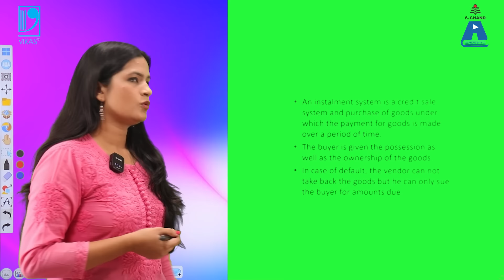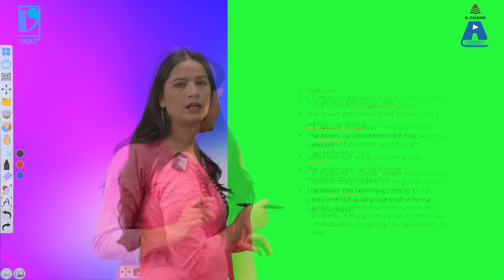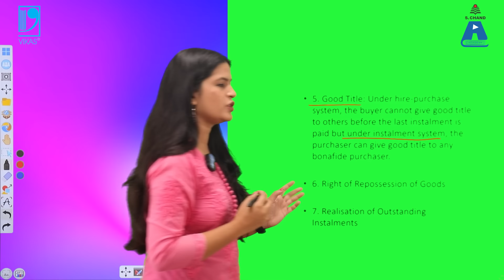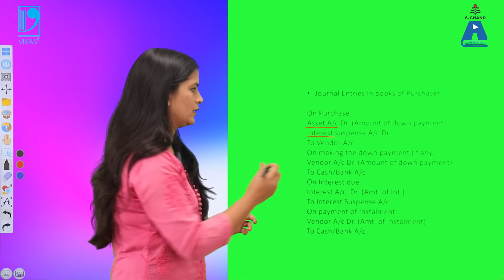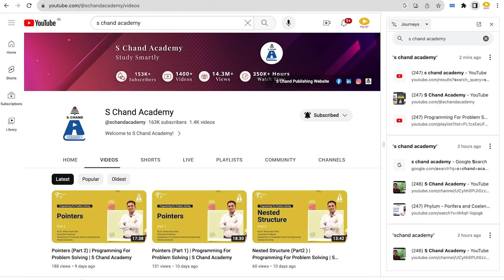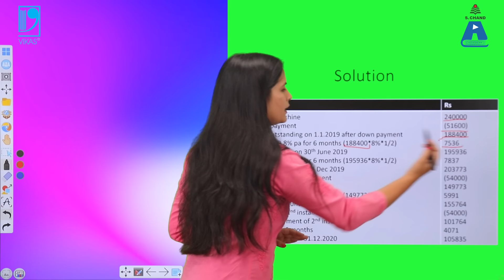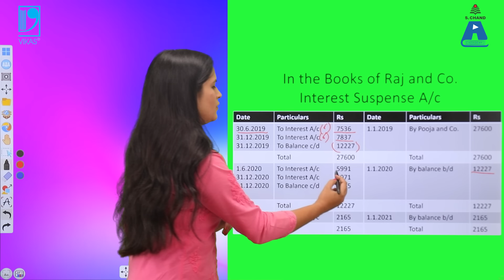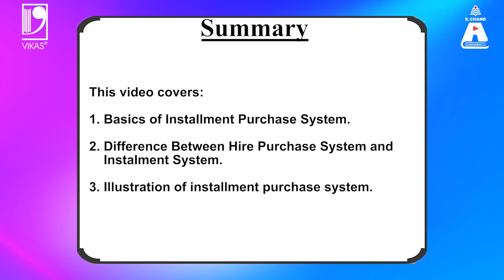Instalment Purchase System | Financial Accounting | S Chand Academy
This video explains the instalment purchase system and its distinction from hire purchase system. The accounts made under instalment system with illustration.